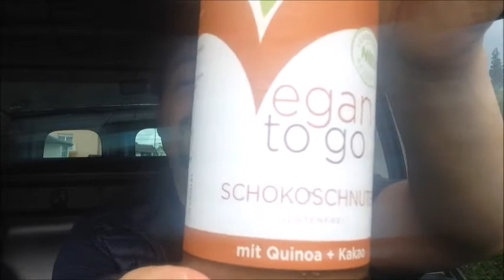BIO Vegan to go Schokoschnute von Fa Völkel